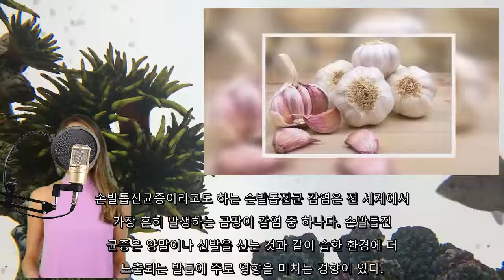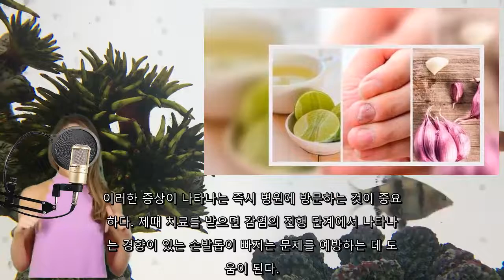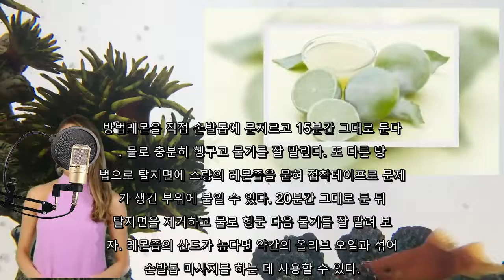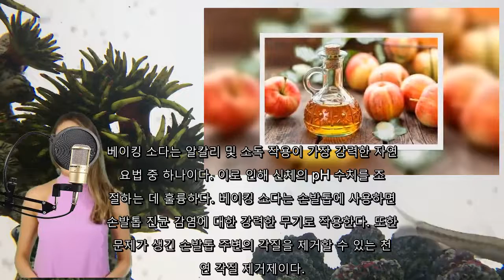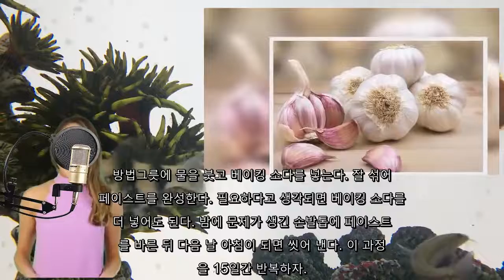손발톱진균 감염을 치료하는 가정 요법